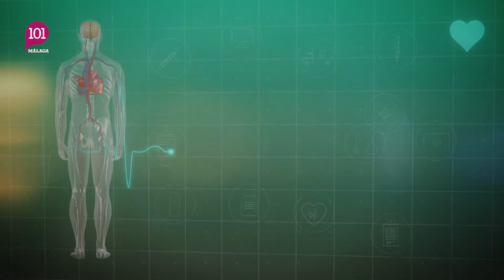¿Cuándo es el mejor momento para conseguir el embarazo?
Con el doctor García España, jefe de reproducción asistida de HLA el Ángel, charlamos y analizamos en profundidad los mitos y falsas afirmaciones sobre el embarazo.